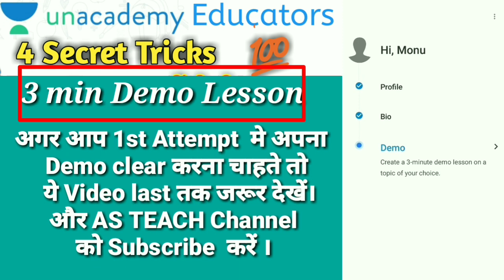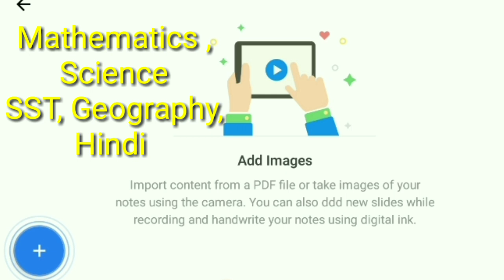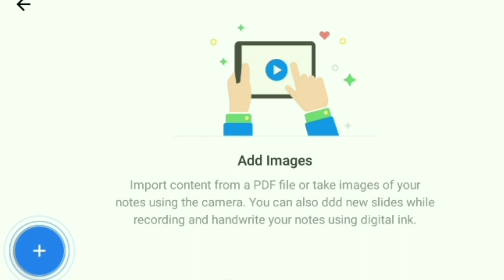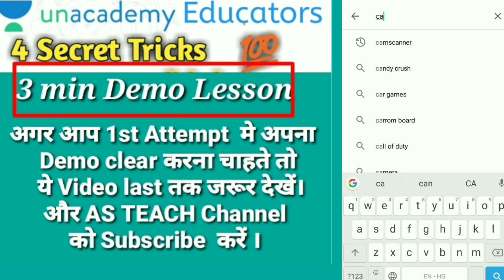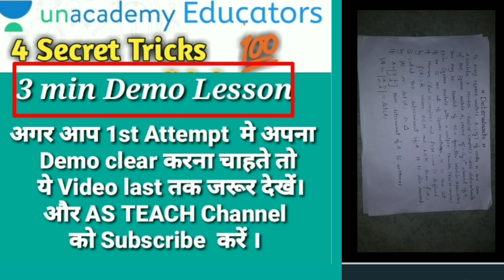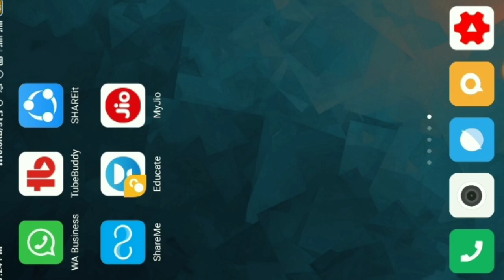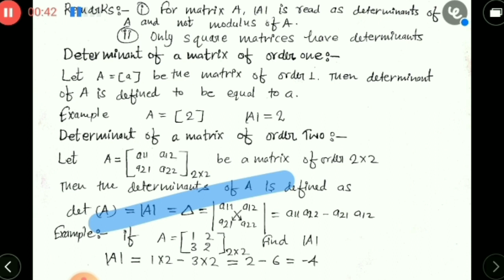Unacademy par Demo video kaise bnaye | how to create demo video for Unacademy | Unacademy Educator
Topic covered:
1.how make demo on Unacademy
2.how to complete demo video for Unacademy Educator apps
3.how to clear 3 mint demo for Unacademy Educator apps
4.how to make a best demo video for Unacademy
5.unacademy me 3 min ka demo video kaise bnaye
6.Unacademy Educator Demo video
7.how to create demo on Unacademy
8.demo class for Unacademy
9.unacademy demo lesson
10.how to complete demo video for Unacademy
11.how to create demo video for Unacademy demo video
12.unacademy par 3 min ka ka demo lesson kaise bnaye
13.demo video by as teach
14.Unacademy demo video process with approved demo
as teach,
asteach,
AS TEACH,
ASTEACH